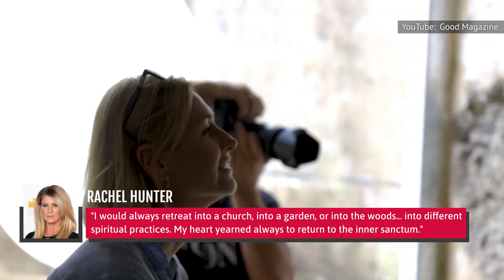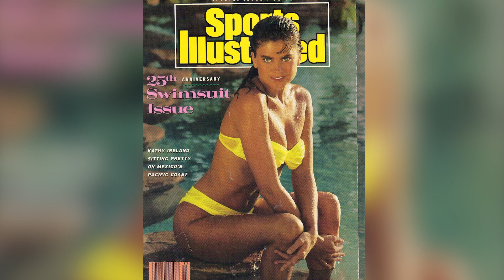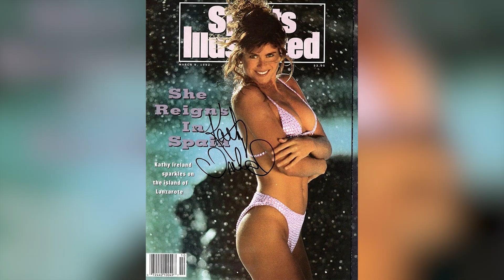Models Who Turned To Very Normal Careers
They've got legs for days and looks that could kill. The world’s top models have made millions on their appearance: Walking runways for Victoria’s Secret, posing for the cover of Vogue, or hawking cologne for Dolce & Gabbana is all part of the job. But not everyone who gets into modeling stays there, and not every model relies on their looks forever.
There are some big brains behind those flawless faces. From coding to photography to even glassware, here’s why beauty — and what's considered "normal" — is in the eye of the beholder. These are the models who turned to very normal careers.

Karlie Kloss | 0:00
Stephanie Seymour | 1:11
Rosie Huntington-Whiteley | 2:02
David Gandy | 2:56
Adrianne Curry | 3:42
Helena Christensen | 4:51
​​Rachel Hunter | 5:43
Kim Stolz | 6:38
Whitney Thompson Forrester | 7:28
Kathy Ireland | 8:21
Claudia Schiffer | 9:39